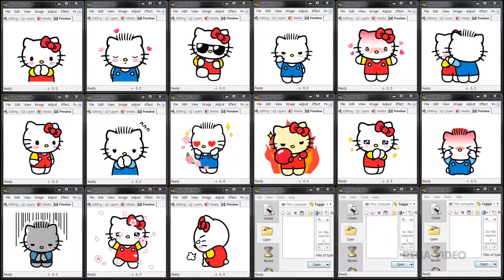Hello Kitty and Dear Daniel's Love and War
emoticon name(이모티콘 이름) : Hello Kitty and Dear Daniel's Love and War